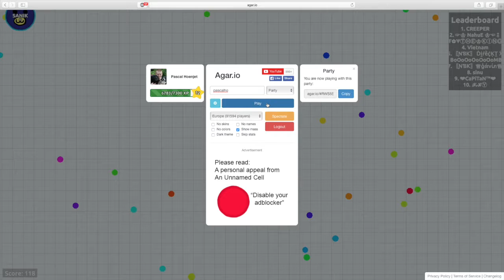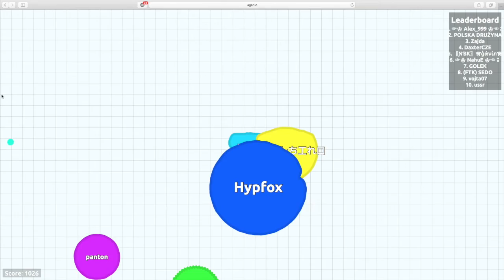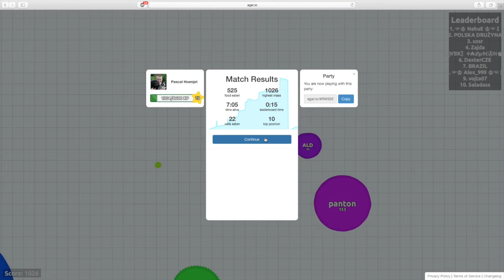Challenge top 8 - Agar.io #6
In deze video ga ik samen met Jamey de challenge halen we de top 8 doen. Wil jij weten of dat lukt kijk dan deze video.

Vind jij deze video leuk laat dan een LIKE achter.
Heb jij vragen of opmerkingen zet ze in de REACTIES.

Wil jij ook eens met mij opnemen laat dat dan even weten.